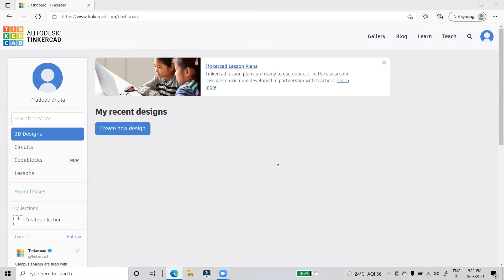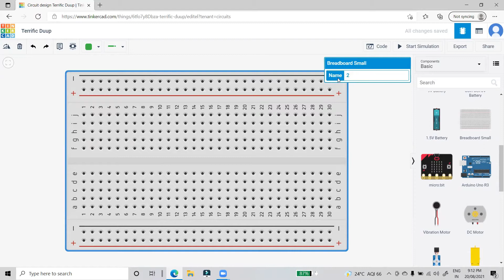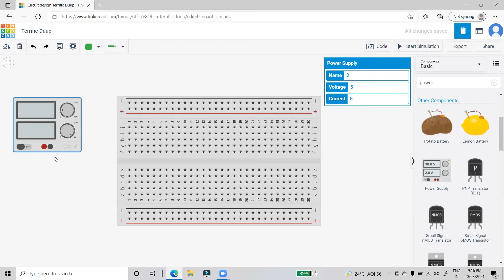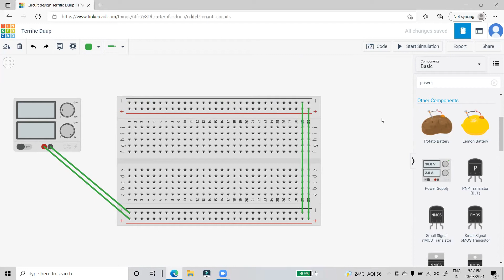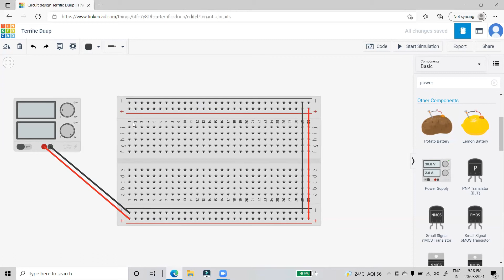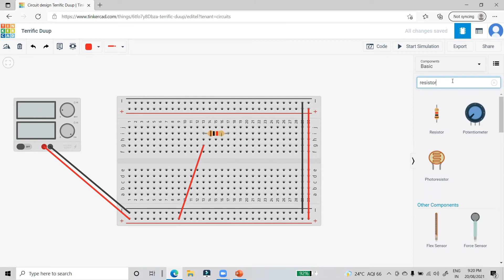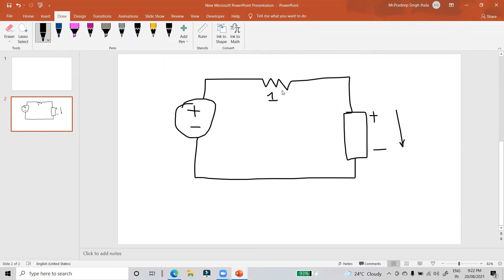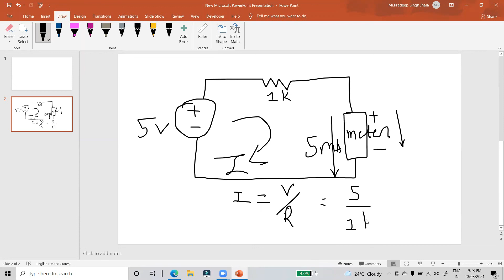Tinkercad | 01 | How to use breadboard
Download Android App for better experience